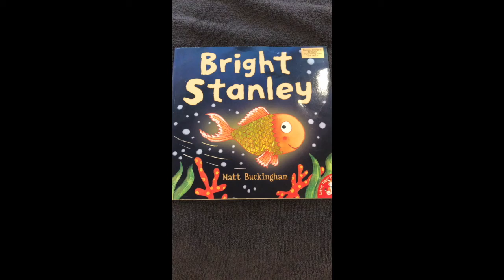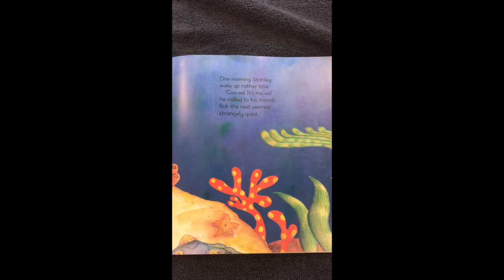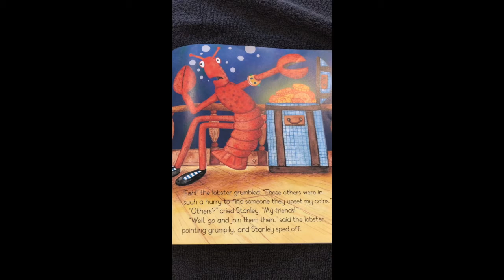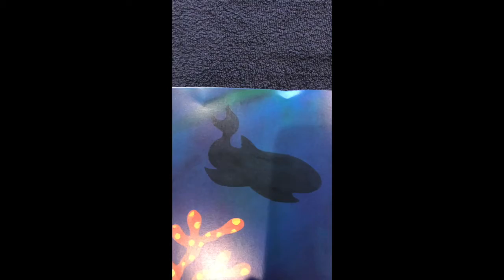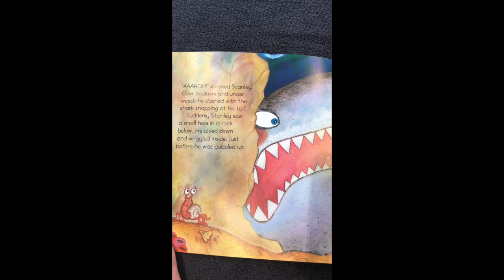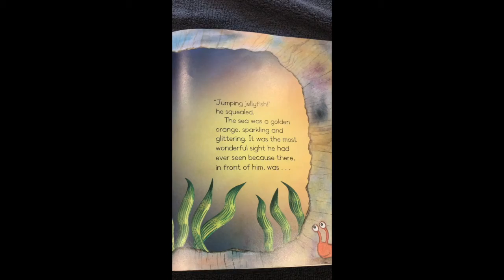Bright Stanley by Matt Buckingham read by Mr T